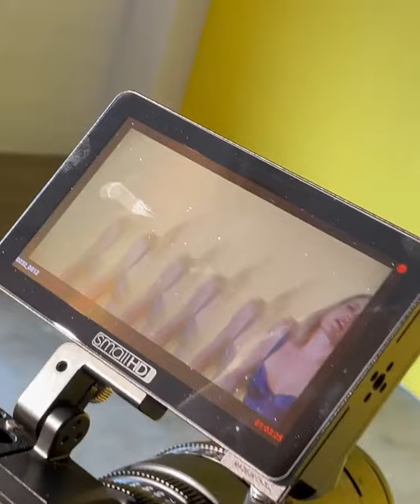FULL HD camera in video shooting